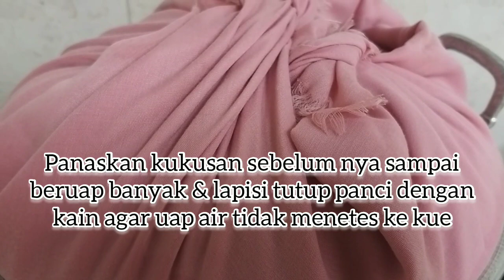Bolu pisang kukus margarin tanpa mixer jadi lebih gurih & enak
bahan
250 gr pisang
2 sdm kental manis
2 butir telur
90 gr gula pasir
1/8 sdt garam
1/4 sdt vanilli
100 gr tepung terigu
1 sdt baking soda
35 gr margarin
50 gr minyak sayur